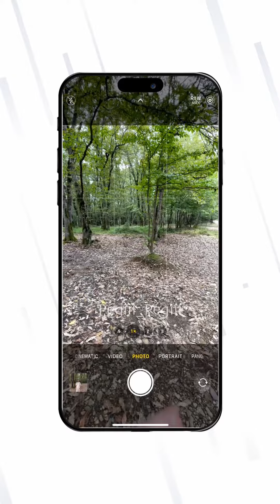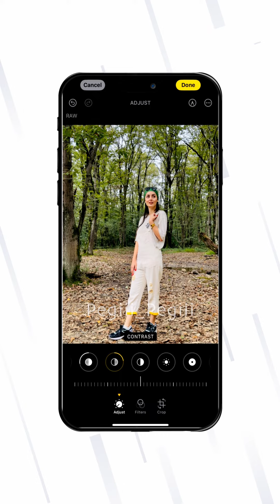با گوشیت مثل دوربین حرفه ای عکس بگیر ،ترفند عکاسی حرفه ای با موبایل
با یه سری قابلیت ها که جدیدا داره به گوشی ها اضافه میشه ،راحت میشه عکس های حرفه ای تر گرفت و با موبایل عکس های حرفه ای مثل دوربین گرفت
پس این آموزش عکاسی حرفه ای با گوشی رو ببینید حتما

 ترفند ها و تکنیک ها و آموزش های بیشتر ما در اینستاگرام و تیک تاک هست
مرسی همراه ما هستید
سوالی دارید حتما برامون بنویسید
دوستتون دارم زیاد
پیج اینستاگرام پگاه 👇

و ما یه کانال یوتیوب دیگه ام داریم درباره تغذیه و آشپزی و سفر ،اونجا هم خوشحال میشیم همراه ما باشید 💙👇

مرسی که همراه ما هستید و مرسی از لایک و کامنت شما